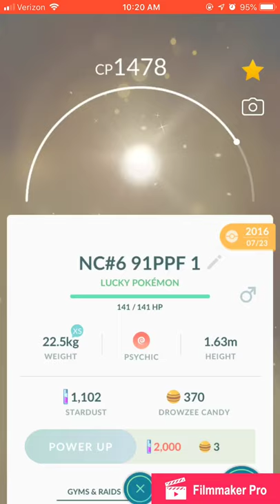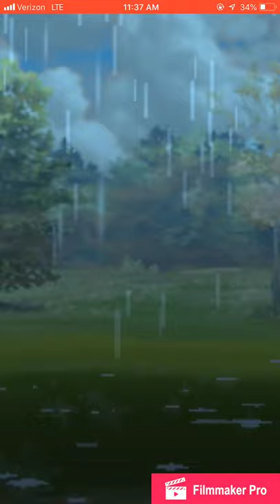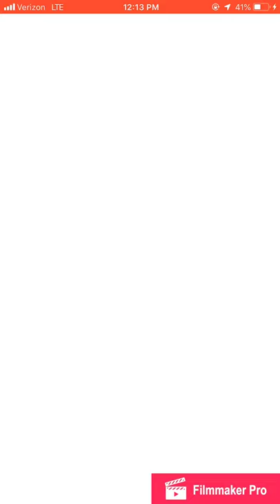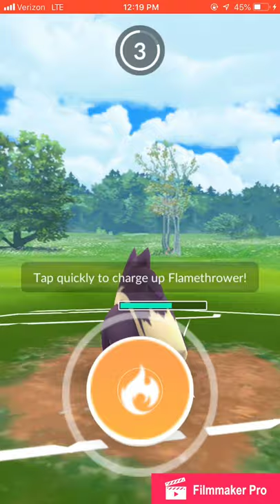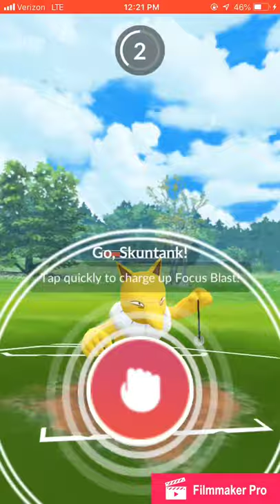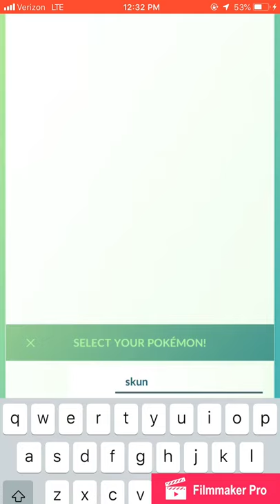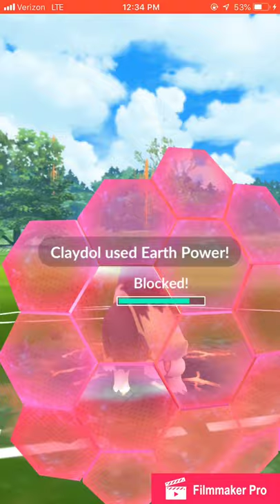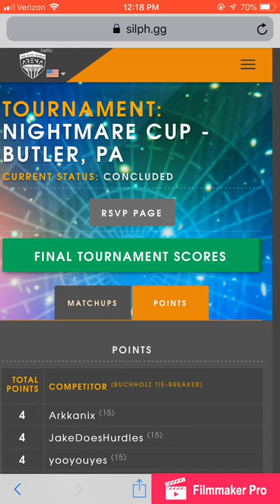MY FIRST POKEMON GO CUP TOURNAMENT... WHO WON?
This is my first Pokemon Go video! I hope to upload daily.
This video is from the Nightmare Cup in Butler, Pennsylvania. I tied for first with two VERY GOOD trainers. I hope you guys like this video.

Below you can find the tournament results and my Silph trainer card!

This video was made on Filmmaker Pro, an app on the App Store!